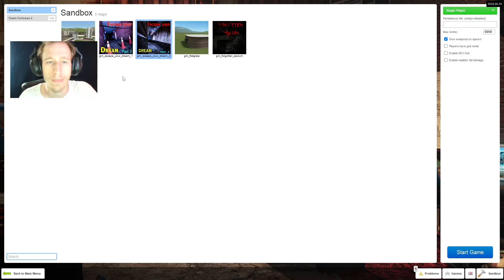Garry's Mod HORROR MAP Escape Your Dreams Part 2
sorry for breaking noclipping I couldn't figure out some parts of the map.

The Garry's Mod community is a tremendous source of content and has added hundreds of unique modes to the game. In Trouble In Terrorist Town, you can be a detective solving an online murder as criminals attempt to cover up their homicides. Be a ball, a plant, a chair, or anything else in Prop Hunt's elaborate, shape-shifting game of Hide & Seek. Elevator: Source is gaming's first elevator thrill ride, delivering players to airlocks and kitten dance parties.

We have one of the most vibrant Steam Community Workshops, with over 300'000 models, maps, and contraptions to download. It has everything from new tools to improve your builds, to guns that fire rainbow-tinged nuclear blasts from space. Take as much or as little as you need: it’s all free.